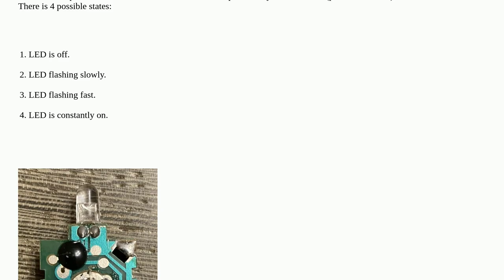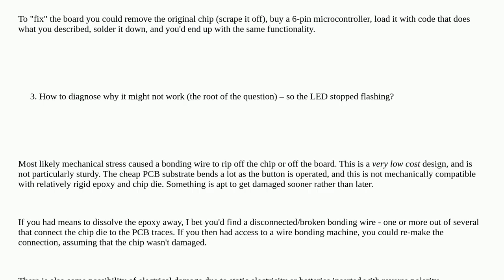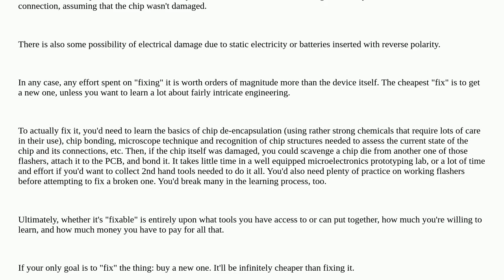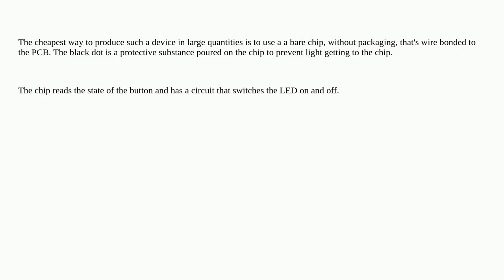How does the simple board with a LED work?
A special thanks goes out to the community

  microcontroller reverse-engineering pcb led asic